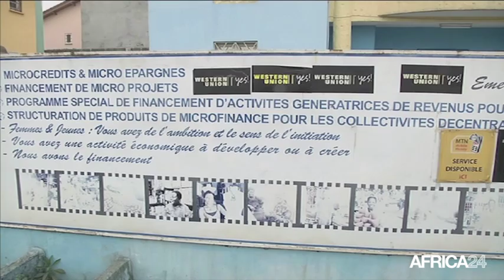Côte d'ivoire, Soutien à l'entrepreneuriat féminin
Économie, RCI: Les femmes entrepreneurs pour l'accès au financement de leurs projets